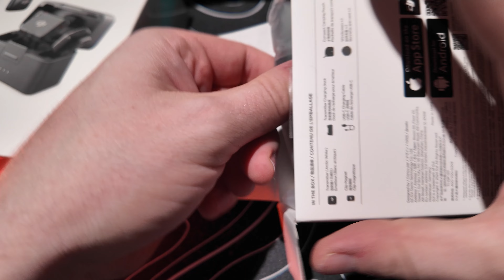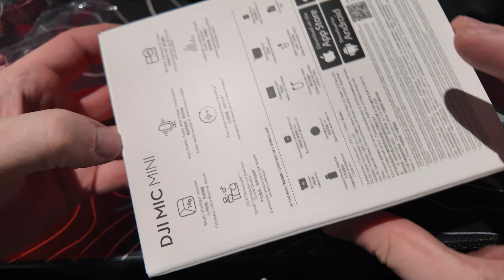DJI Mic Mini распаковка и первый взгляд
✅Свет из видео
✅Ulanzi COB lt028 40w
✅Ulanzi MT-79 2m tripod
✅Софтбокс Ulanzi AS-D30
✅Ulanzi AS-L30
✅Кабель для Ulanzi COB
✅Шторки для Ulanzi COB

✅Ulanzi u-mic

✅Если слабый комп,то вот тебе CapCut Pro На 7 дней